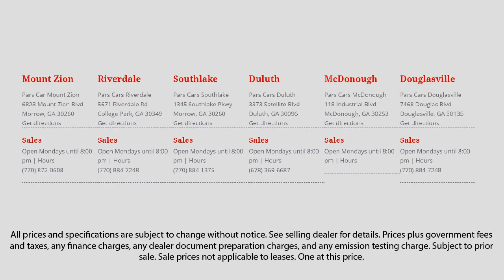2013 Chevrolet Silverado 1500 TRK EXT CAB LT Lawrenceville Duluth Stockbridge McDonough Decatur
2013 Chevrolet Silverado 1500 TRK EXT CAB LT Stock Number: P38547 Vin:1GCRCSE05DZ235451.